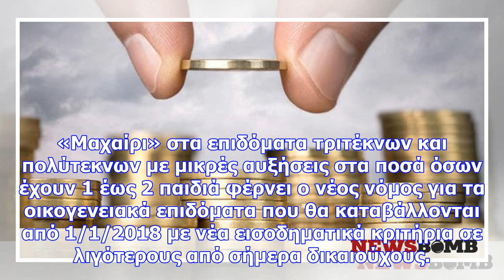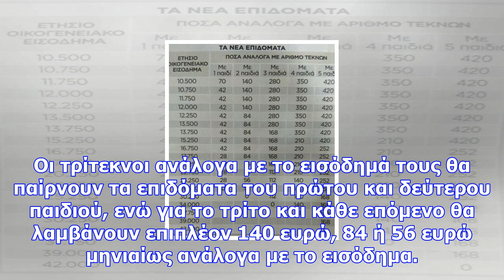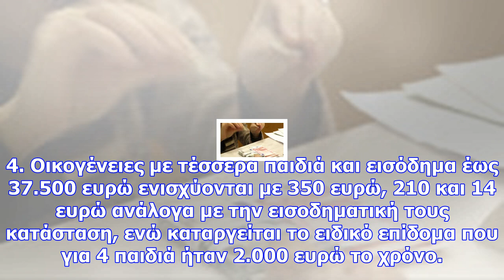Οικογενειακά επιδόματα: τα νέα ποσά για κάθε παιδί - σοκ για χιλιάδες νοικοκυριά (πινακεσ)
«Μαχαίρι» στα επιδόματα τριτέκνων και πολύτεκνων με μικρές αυξήσεις στα ποσά όσων έχουν 1 έως 2 παιδ...